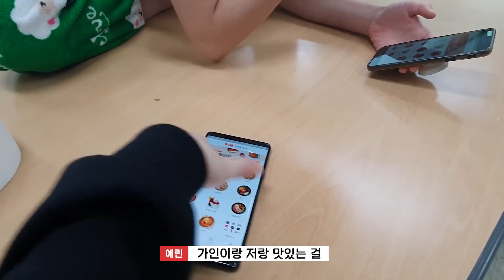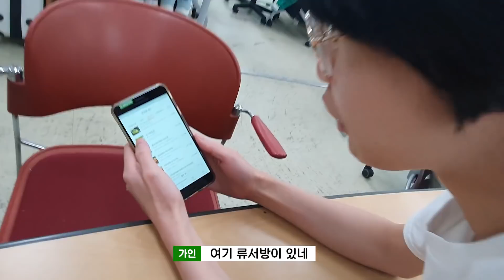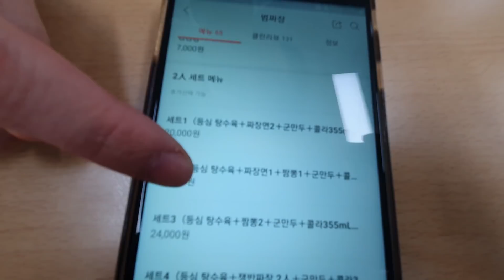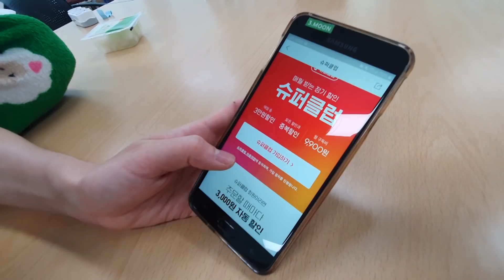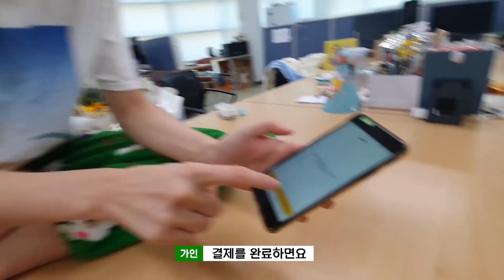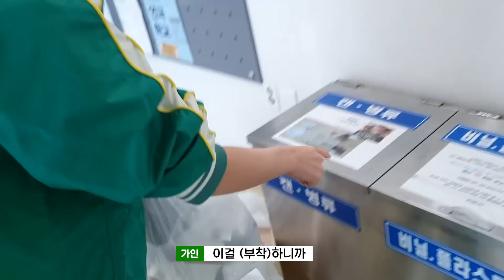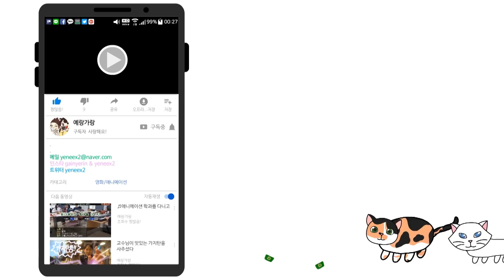졸작 끝내고 먹는 꿀맛같은 점심식사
[해당 영상은 2020년 8월 31일 배포된 공정위 가이드라인에 따라, 기존 지침에 따른 광고 표시에 더하여, 개정 지침에 따른 영상 내 유료광고 표시를 추가하였습니다.]
- 첫 주문 이벤트 기간: 11월 30일~ 2019년 12월 31일

이벤트에 참여해주신 분 들 중 100명을 뽑아
- 기간 : 2019년 12월 8일(일요일) 까지
- 당첨자 발표 : 2019년 12월 12일 (당첨자 개별 문자 발송)
* 당사 사정에 따라 당첨자 발표일이 변경 될 수 있습니다.

다들 요기요로 맛있는거 시켜먹자구 !!!